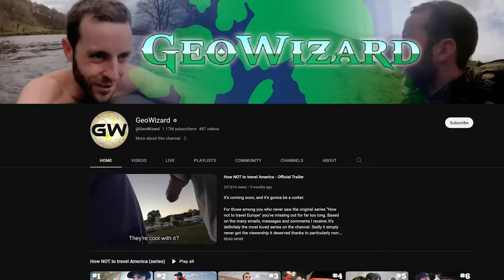Crossing the entire GTA 5 map in a completely straight line...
Inspired by @GeoWizard I decided to do the "apparent" safer version by crossing the entire map in Grand Theft Auto 5 (GTA V) in a completely straight line!

LINKS!